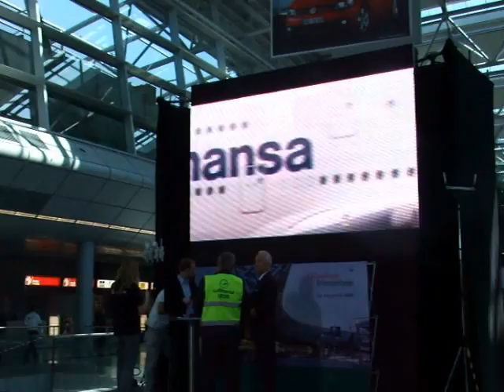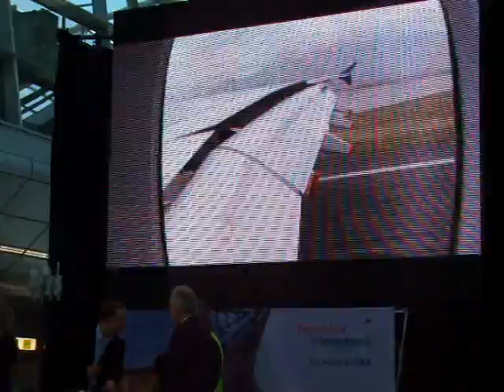Airbus A380 auf dem Flughafen Düsseldorf gelandet!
Am 3 Juni 2010 landete zum ersten Mal das neue Flagschiff der Lufthansa Flotte der Airbus A380 auf dem Flughafen Düsseldorf International.